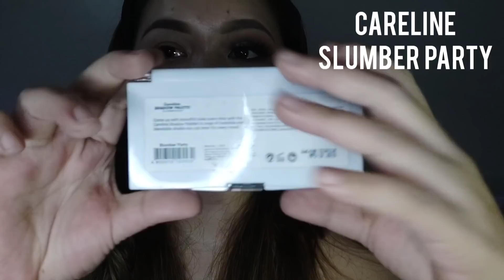SMOKEY EYE CUT CREASE HEAVY MAKEUP TUTORIAL- NIGHT OUT LOOK EDITION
Here is a step by step tutorial on how to do a smokey eye look heavy make up perfect for night out or any parties and event that will be held at night!